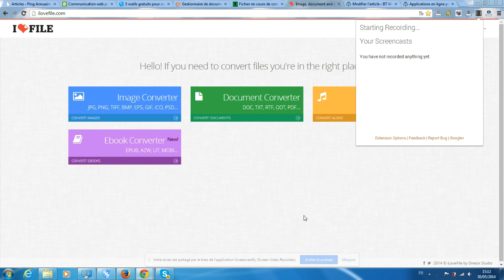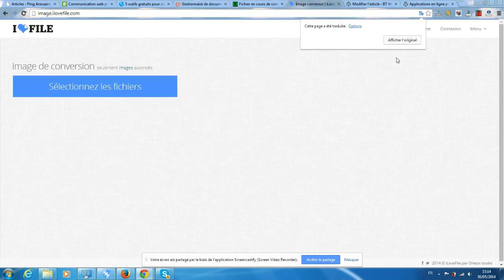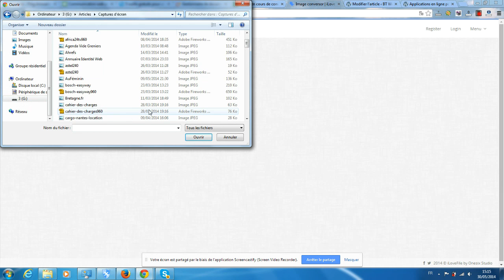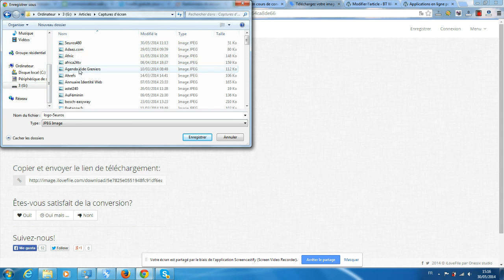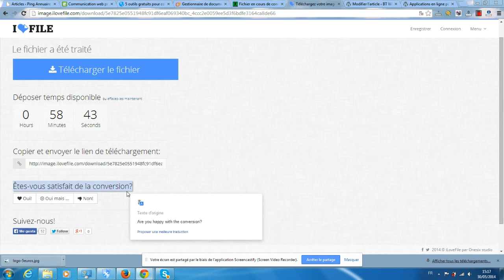Comment convertir un fichier image avec Ilovefile.com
BT Web Création vous montre comment convertir très simplement un fichier image, document, audio ou Ebook en utilisant l'application en ligne gratuite
Retrouvez plus de détails sur l'article consacrer aux applications en ligne de conversion de fichiers